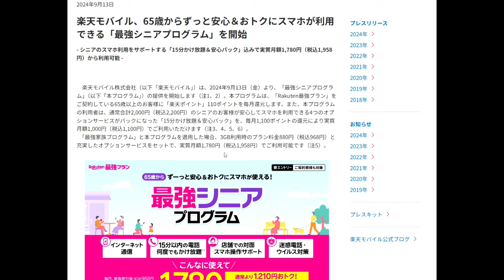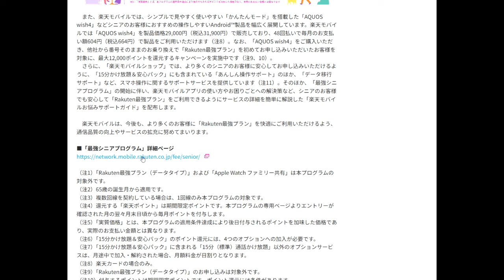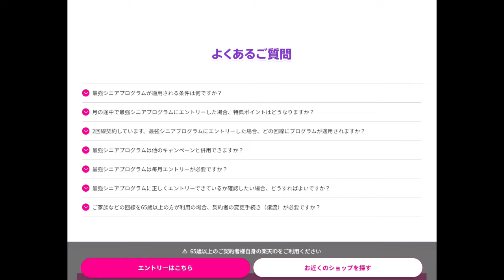【楽天モバイル】『最強シニアプログラム』とは？【アトムミニ】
「こんにちは、」

楽天モバイルは、９／１３から『最強シニアプログラム』というサービスをスタートしています。

本日はこの件と私の感想をお伝えします。